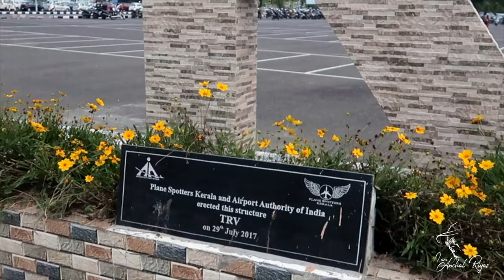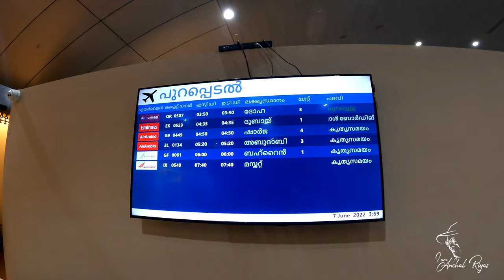TVM Intrnal Airport Free lounge entry-തിരുവനന്തപുരം ഇന്റർനാഷണൽ എയർപോർട്ട്ലെ സൗജന്യ ലോഞ്ചു എൻട്രി